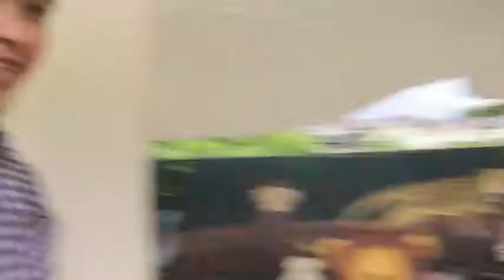Nakapa-reserved na ko ng TOYOTA WIGO! 😍 🚙 + Birthday Celebration ni Kuya sa Pathmosville 🎉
Nag pareserved na ko ng Toyota wigo, worth 10K 😊